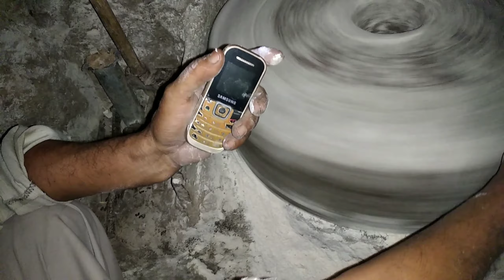आटा पिसने की सबसे पुरानी तकनीक घराट Water Millयहां कभी भीड़ होती थी पर आज सुनसानी पसरी हैं।शेयर करें